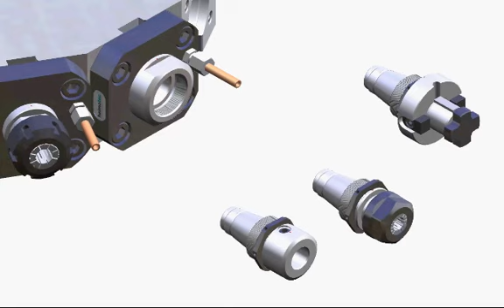heimatec u-tec animation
Heimatec is a world leader in the development and manufacturing of live tools, angle heads and multi-spindle drill heads.